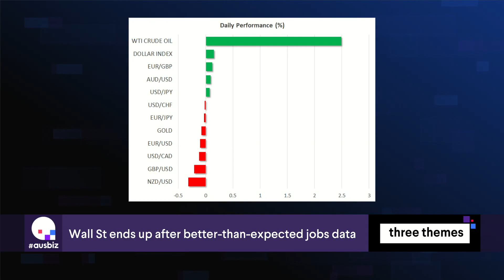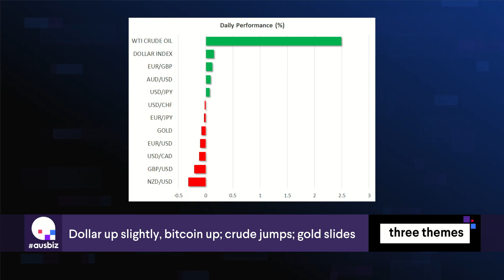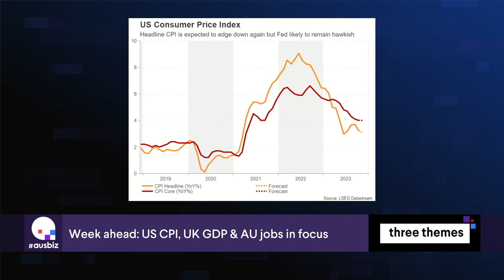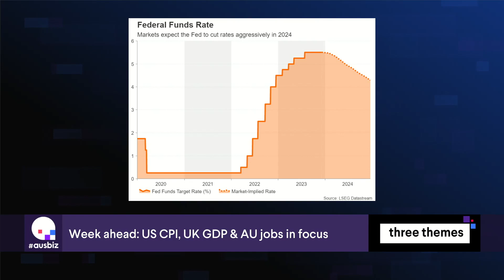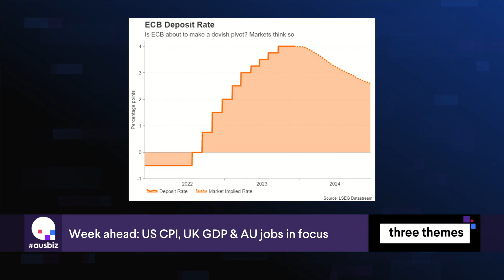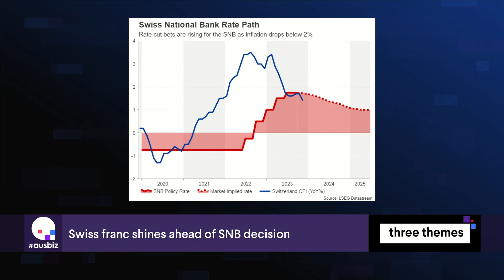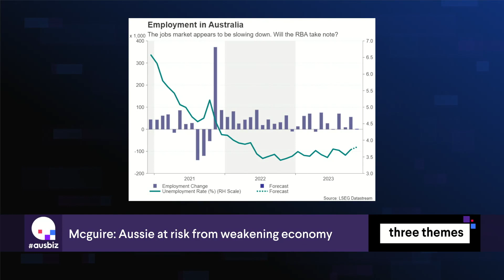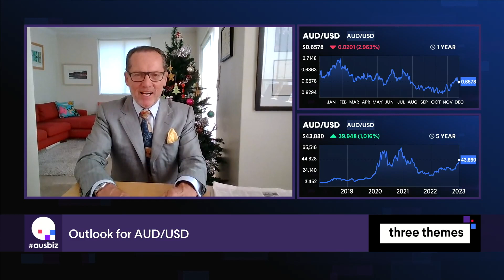XM.COM - Peter McGuire - ausbiz - 11/12/2023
Peter McGuire XM.com speaks with Ausbiz anchor Andrew Geoghegan